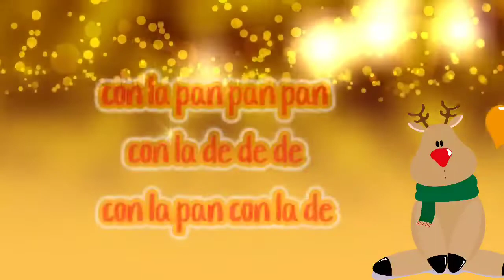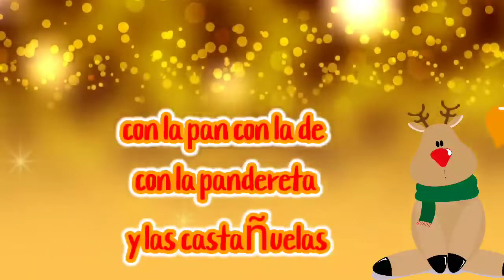LOS PASTORES A BELÉN 🛷🎅 Villancicos Navideños Mr Pepe Cruz Ft Alessi Romero 🎶🎸 1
Los Pastores a Belén - Mr. Pepe Cruz

Letra:
Los pastores a Belén
Corren presurosos
Llevan de tanto correr
Los zapatos rotos

Ay, ay, ay, qué alegres van
Ay, ay, ay, si volverán

Con la pan-pan-pan-
Con la -de-de-de-
Con la pan-, con la -de-
Con la pandereta
Y las castañuelas

Un pastor se tropezó
A media vereda
Y un borreguito gritó
¡Este aquí se queda!

Con la pan-pan-pan-
Con la -de-de-de-
Con la pandereta
Y las castañuelas